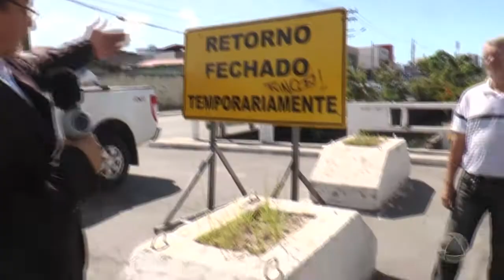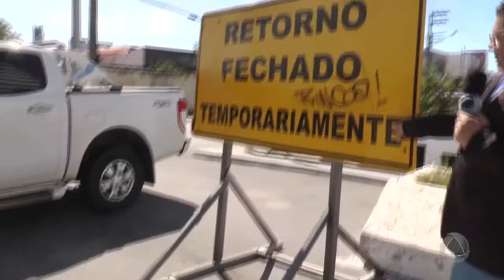População reclama de retorno fechado por obra há mais de dois anos CA